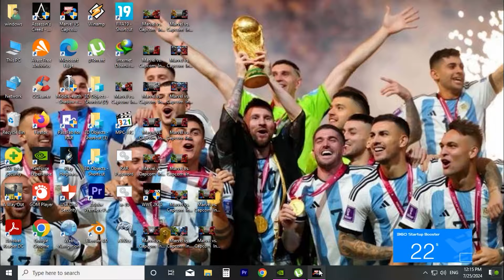Hulk & Green Captain America VS Red Hulk & Red Captain America - Marvel vs Capcom Infinite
Hulk & Green Captain America VS Red Hulk & Red Venom - Marvel vs Capcom Infinite